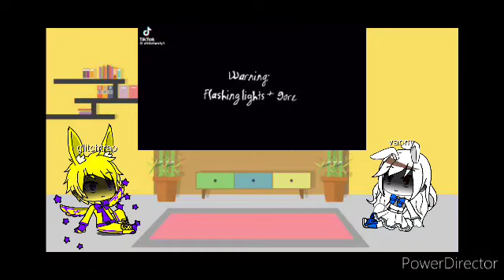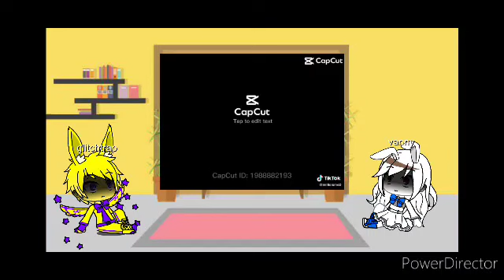Vanny and Glitchtrap reacts to random videos part 2! (gacha club)